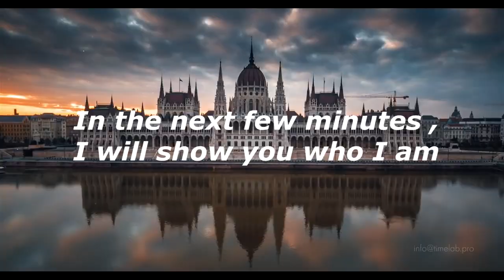NFL Academy application